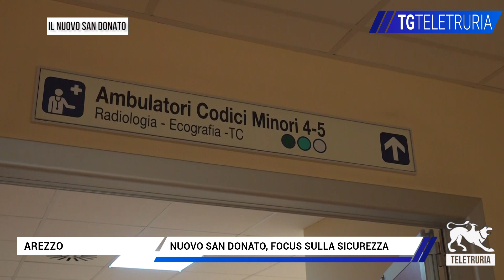Nuovo San Donato, focus sulla sicurezza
Un ospedale più sicuro anche per gli operatori sanitari. Lo annuncia il dg D'Urso a Caffe' Bollente che investe risorse anche in sicurezza passiva. Sentiamo.